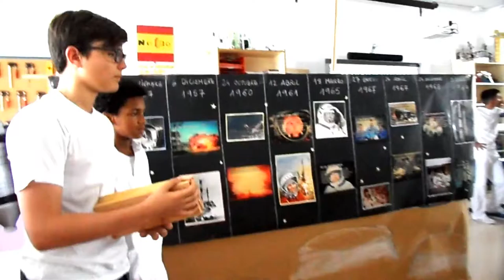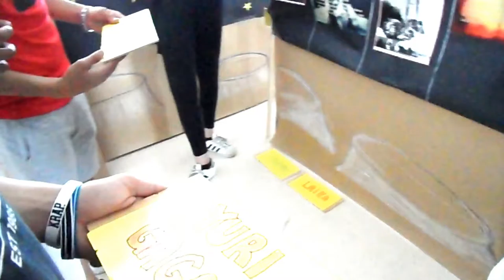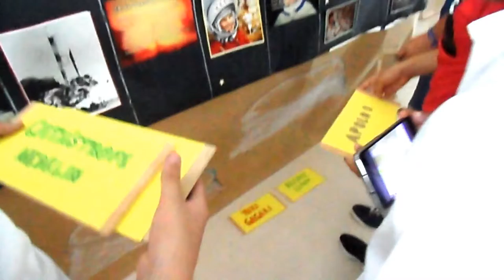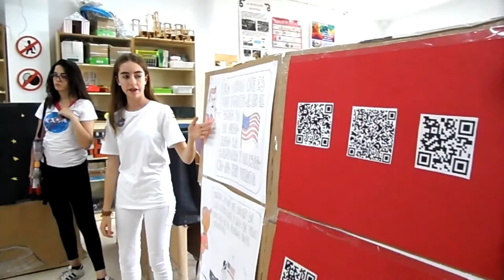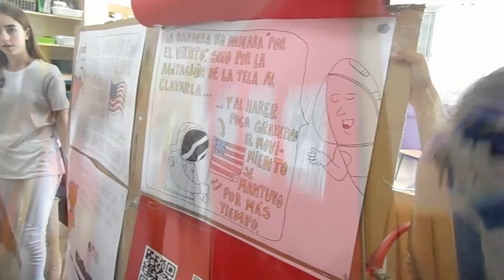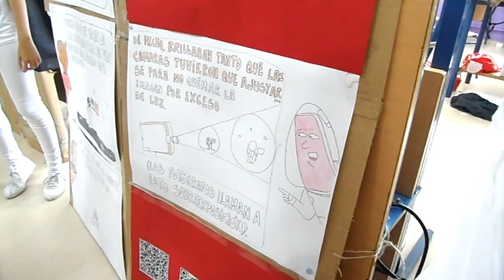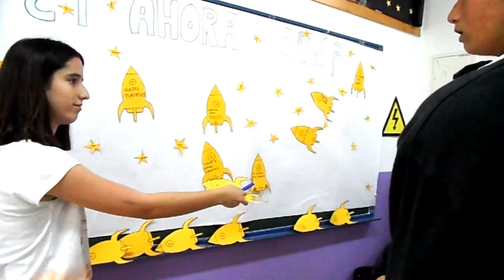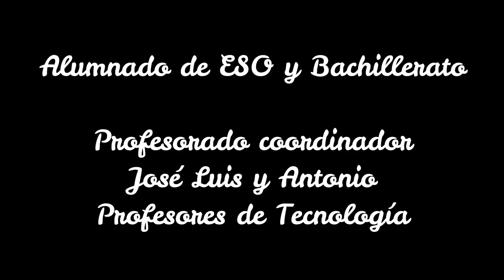TALLER. EL HOMBRE PISA LA LUNA. TAREA INTEGRADA 2018.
El taller "el hombre pisa la luna" en la Tarea Integrada 2018.